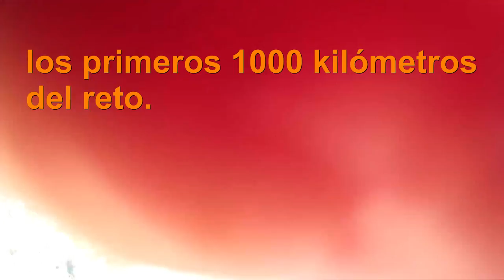Primeros 1000 kilómetros por la inclusión Down Cieza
Los primeros 1000 kilómetros del reto, kilómetros por la inclusión de Down Cieza.